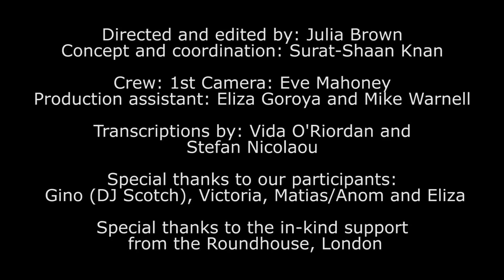Rainbow Pilgrims Trailer